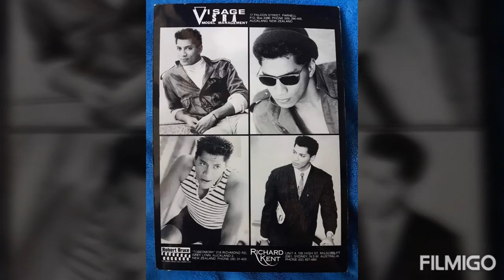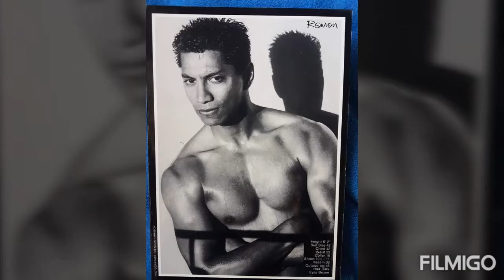Adrian Tuitama my uso's 2020